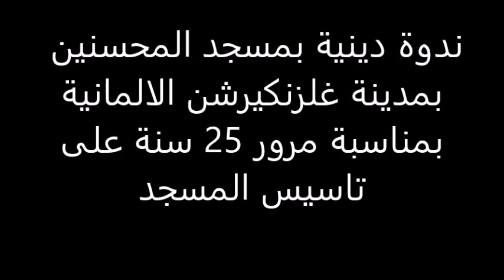ندوة دينية بمسجد المحسنين بمدينة غلزن كرشن بمناسبة مرور 25 سنة على تاسيس المسجد